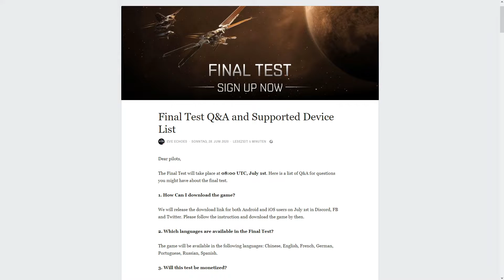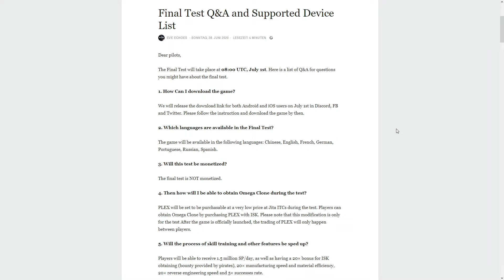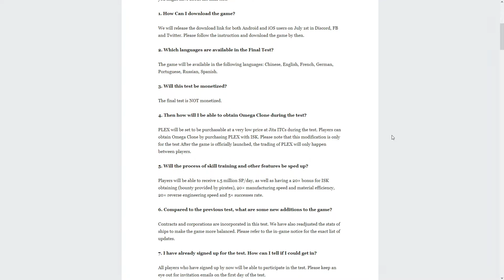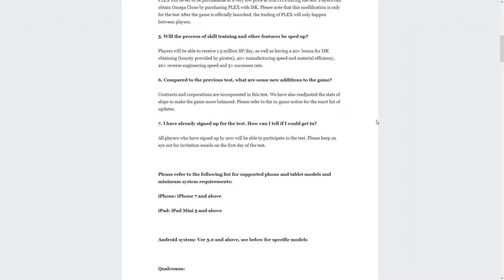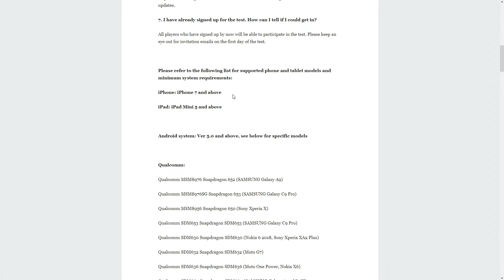EVE ECHOES letzte Infos vor der Beta (eve echoes mobile deutsch)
Eve Echoes bringt dir das Universum aus Eve Online auf dein Smartphone. Ich zeige regelmäßig Inhalte zu CCPs und Neteases Sandbox Universum und bringe dir exklusive Inhalte im deutschsprachigen Raum. Egal ob PVE, PVP, Handel, Produktion, Forschung. Alle Infos zu Eve Echoes gibt es hier.